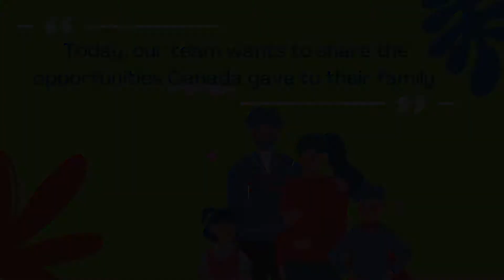The Explorer Hop Team Celebrates Canada Day With Reflection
Happy Canada Day! At Explorer Hop we are reflecting on the opportunities Canada has given our staff and their families to prosper and improve their lives.